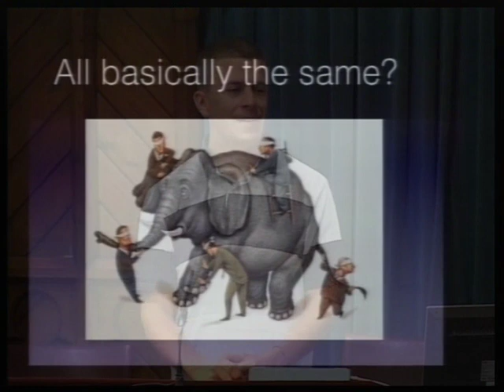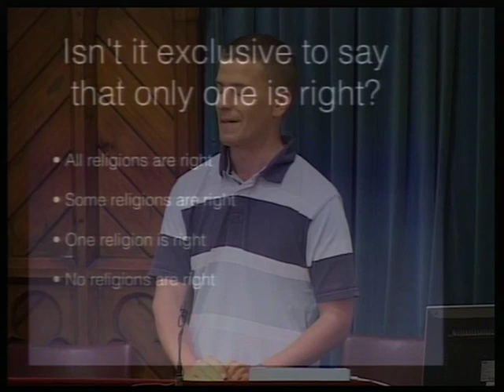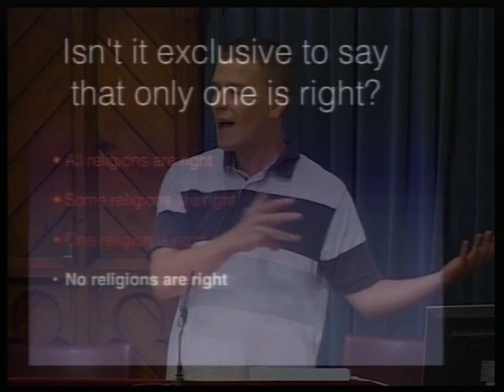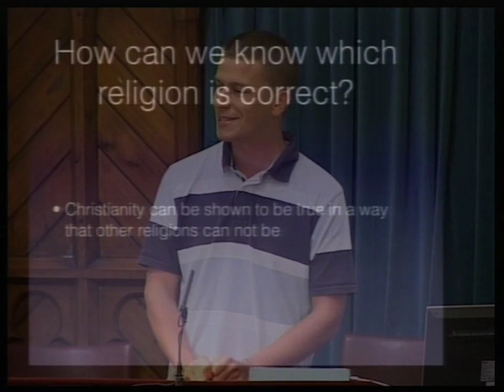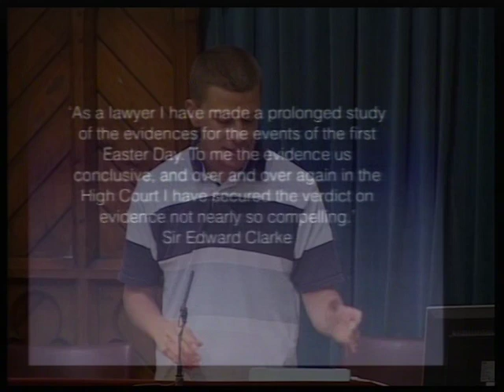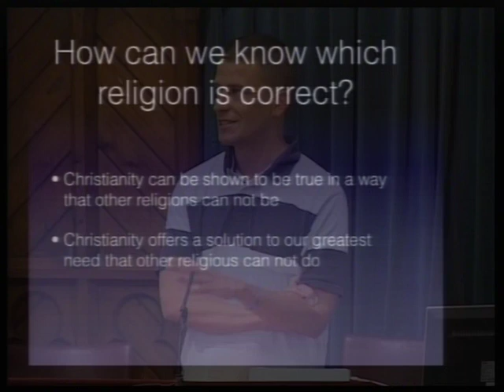How Can We Know Which Religion Is Correct? - Michael Ots - Acts 4:1-22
Evening Service: 24-Jun-12 - Acts 4:1-22